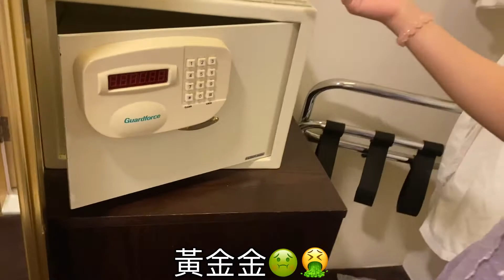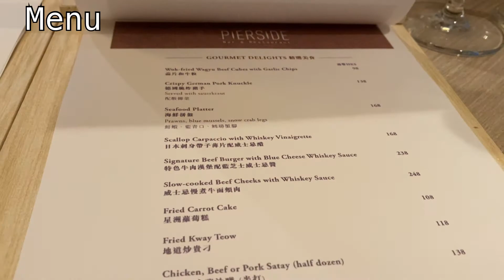激抵💰staycation 尖沙咀皇室太平洋酒店 有海景堤岸酒吧抵食又好味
Camera:canon supershot30/iphone11/iphonexs
Video cutting software:filmora/lumafusion